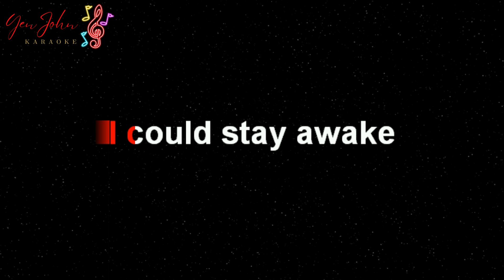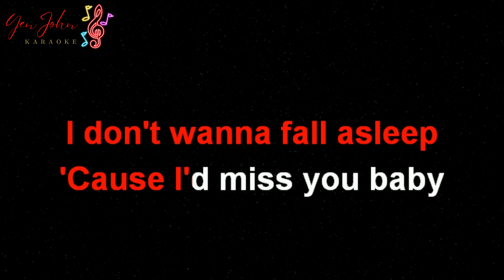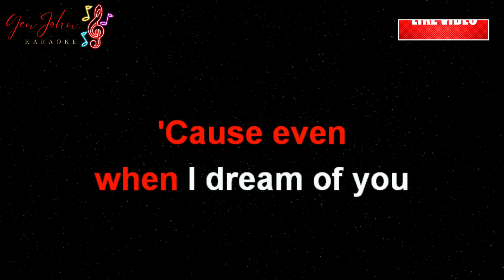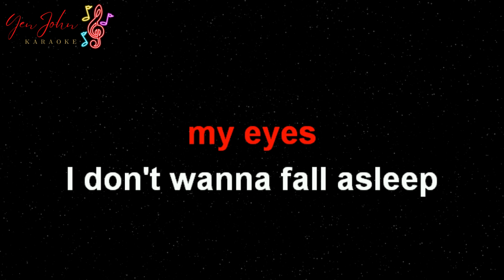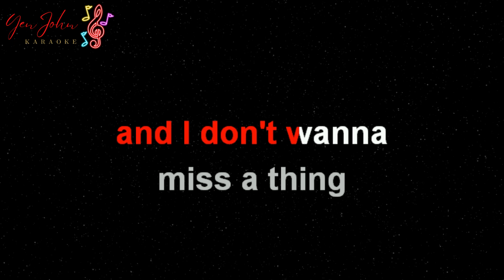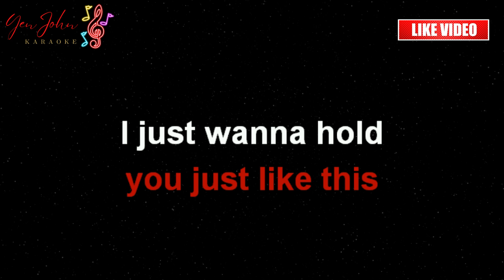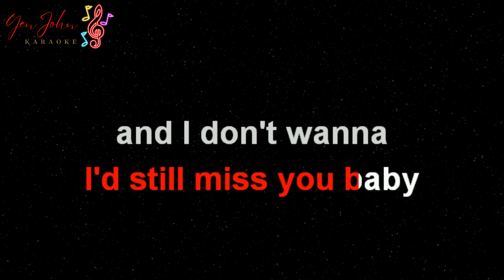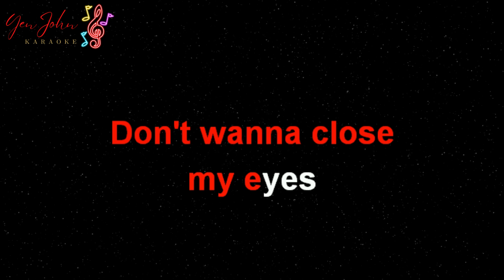I Don't Want To Miss A Thing - Aerosmith (Karaoke Version)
🎤Song Details:
Karaoke Title: I Don't Want To Miss A Thing
Original Artist: Aerosmith
Cover by: YenJohn HD Karaoke
Instrumental Produced by: YenJohn HD Karaoke
Video Originally Created by: YenJohn HD Karaoke

Welcome to our karaoke channel! Here is our cover karaoke version for you to sing along to. 🎶 Whether you're practicing or just enjoying the music, we hope you love it!

IMPORTANT NOTE:
If you use our karaoke videos in your covers, please credit our channel and include a link to this video in your description.

Editing Tools Used:
Filmora 9: Background Creation
Karafun: Lyrics Synchronization
FL Studio: Instrumental Production
Audacity: Audio Editing
Canva: Thumbnail Design